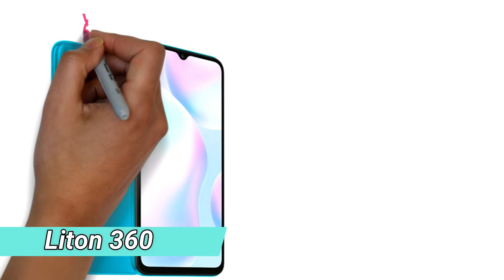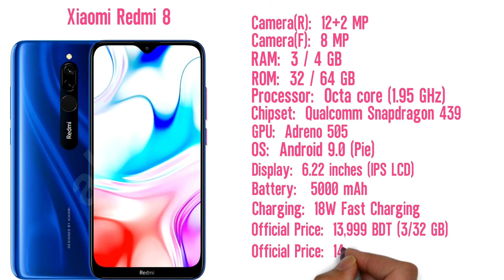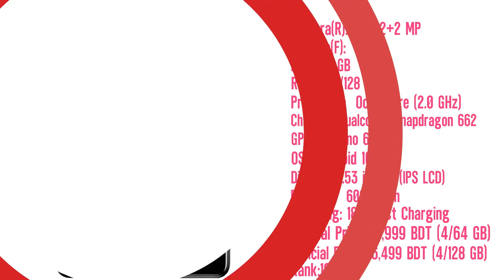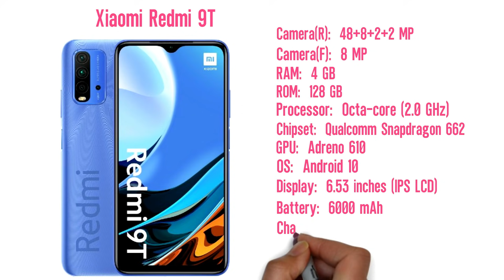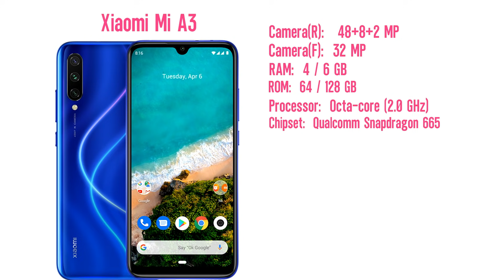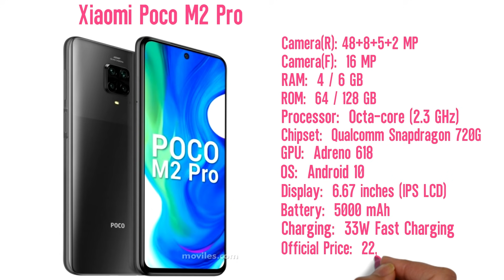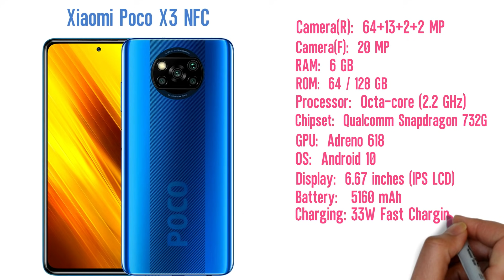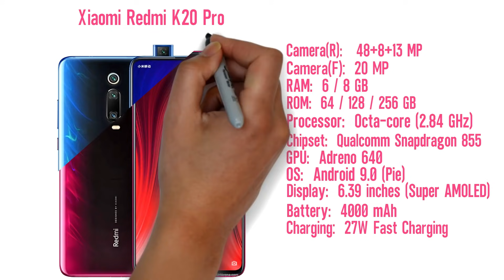Xiaomi All Phone Price In Bangladesh 2021